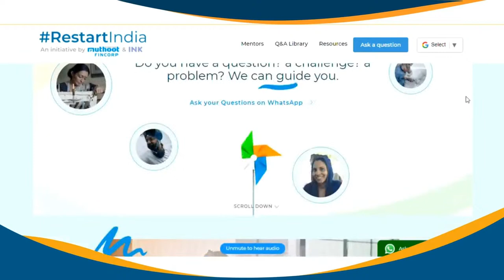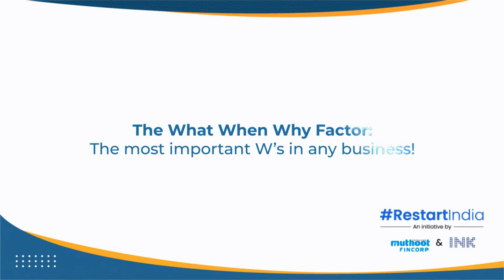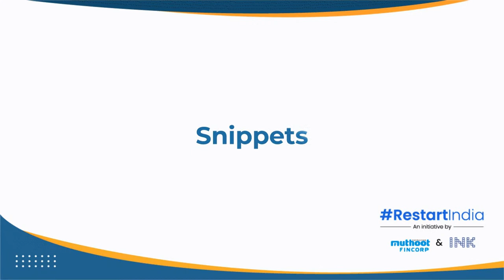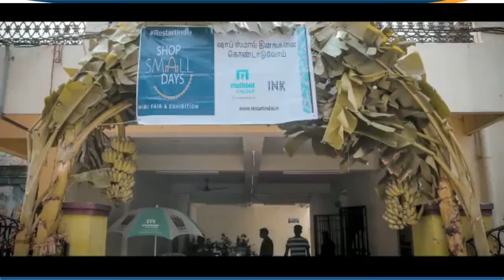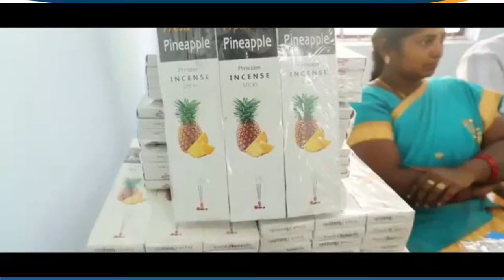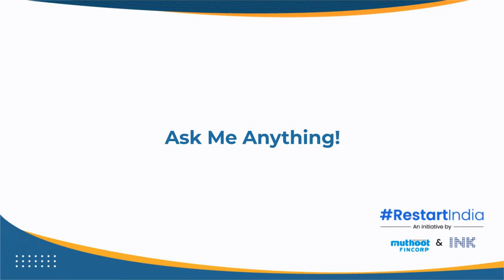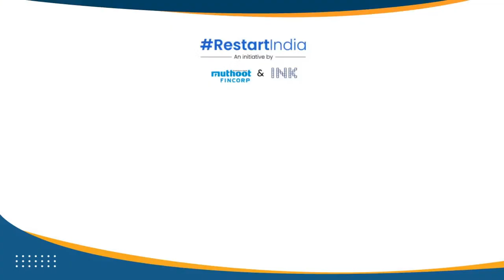RestartIndia​ Live | Real Challenges, Real Conversations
RestartIndia presents - Let’s Talk Business! LIVE
An initiative by Muthoot FinCorp and INK.

Watch RestartIndia program manager Shraddha Narayanan engage in conversation with Pradyumna Rao, co-founder of Samsara TRC and Shikha Shah, Founder of Scrapshala on the topic 'Stepping towards circular economy'.

to submit your questions and our panel will answer them during the live event.